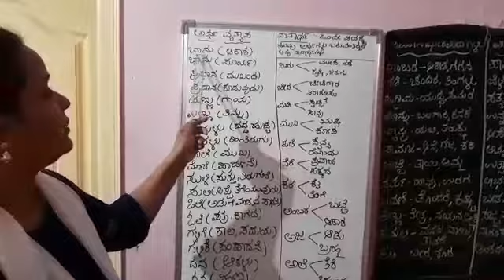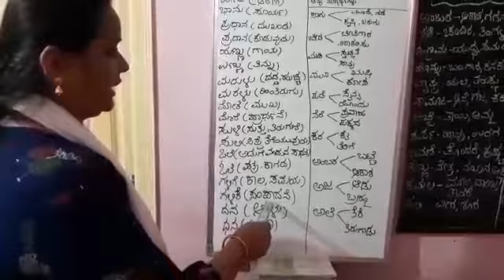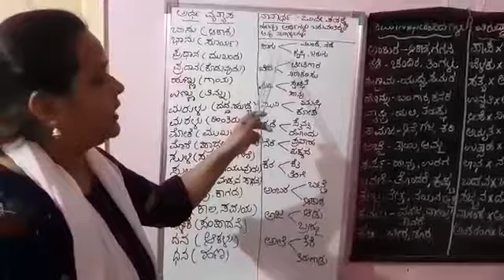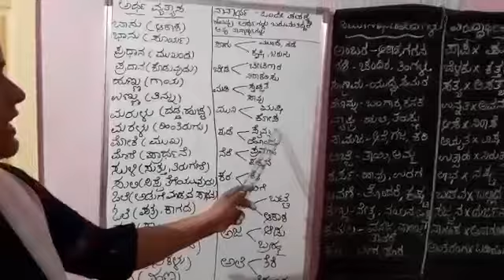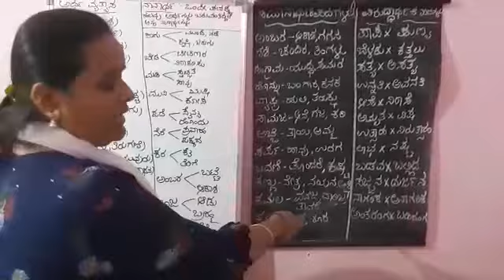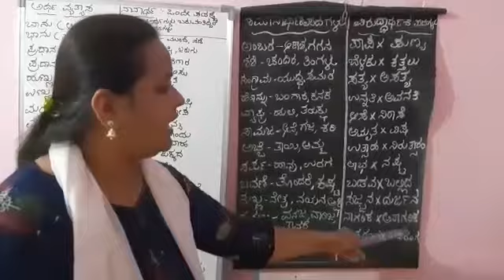Kannada Class 8 Grammar part 2